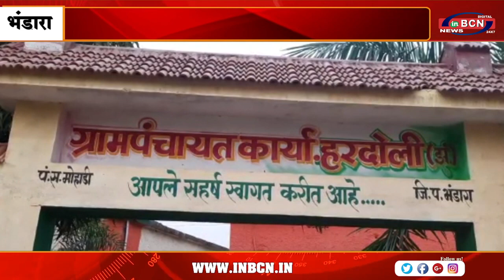हरदोली झंजाळ गाव के किसान की खेती का हुआ नुकसान। | INBCN NEWS